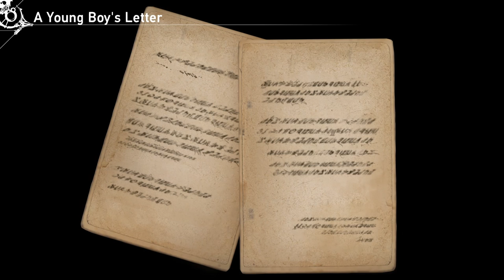The OG Crew Fate Eps | Granblue Fantasy: Relink | 10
We continue Watching or Listening to the rest of the Fate episodes of our OG Crew.
This means of Rin (Djeeta), Katalina, Rackam, Io, Eugen and Rosetta.
Better grab some popcorn.

Game: Granblue Fantasy: Relink

Channel:         @RinPlaysGames